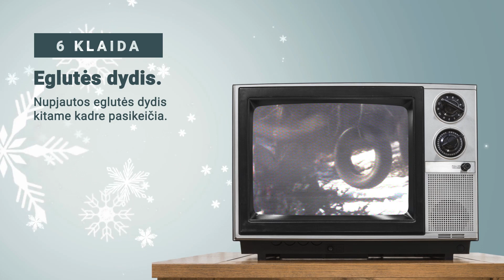Klaidos, kurių legendinėje kino juostoje „Vienas namuose“ greičiausiai nepastebėjote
Legendinė juosta „Vienas namuose“ – jau ilgamete tradicija ir Kalėdų simboliu tapęs filmas ne vienoje šeimoje ar draugų rate. Kaskart jį įsijungus, dėmesį patraukia vis kiti dalykai – aplinkos ir interjero detalės, dialogai, tačiau ar esate pastebėję logikos klaidų? Kaip tik jų šioje kultinėje juostoje netrūksta – pristatome kelias iš jų, ir garantuojame, kad kitą kartą žiūrėdami šį filmą, ieškosite kūrėjų paliktų nesusipratimų.